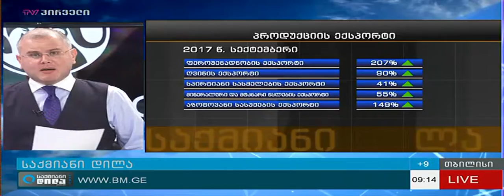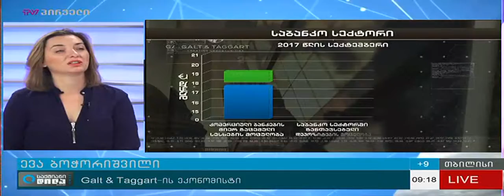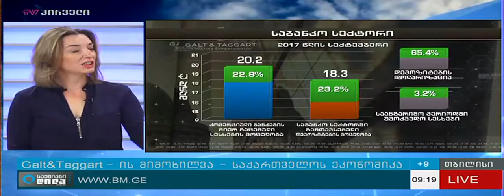კვირის მაკროეკონომიკური მიმოხილვა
Galt & Taggart-ის ეკონომისტი ევა ბოჭორიშვილი გადაცემაში საქმიანი დილა